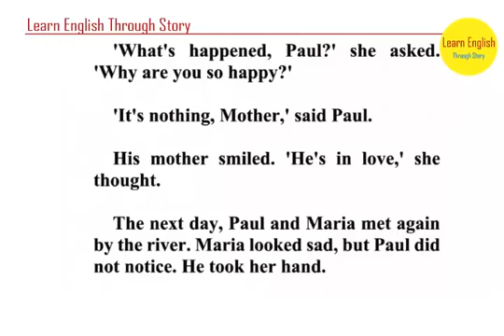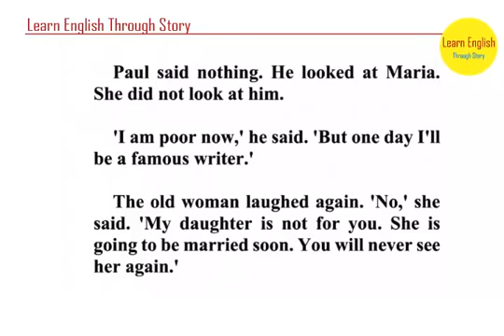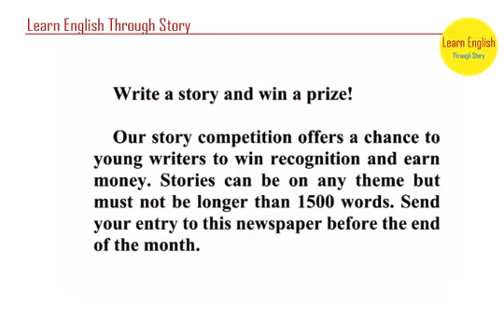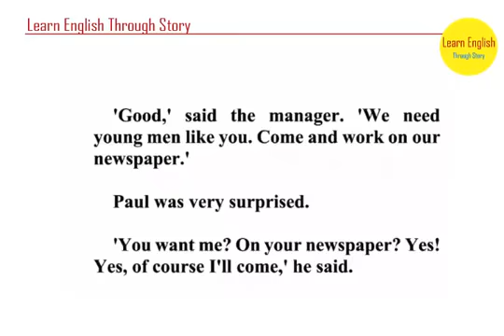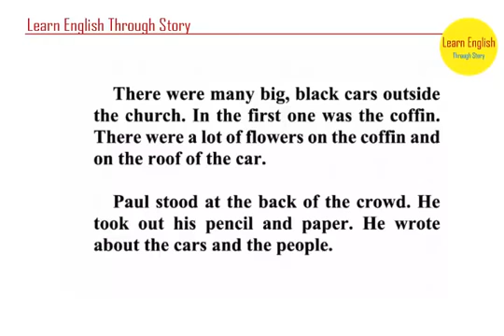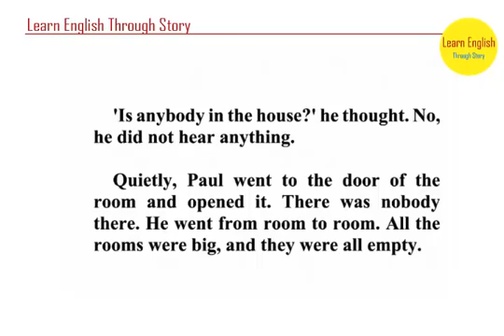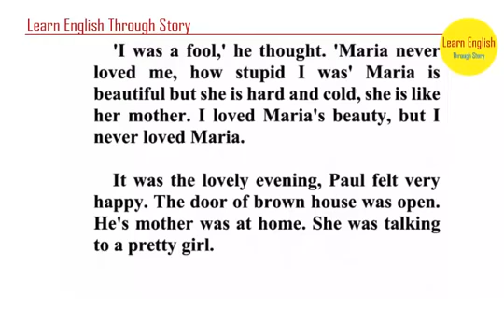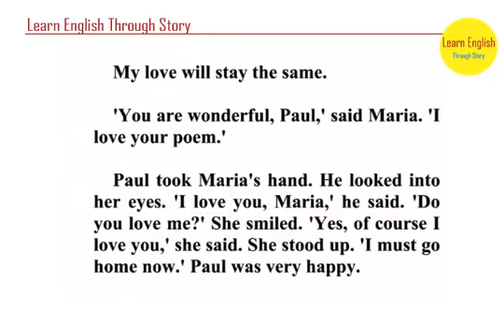Learn English through story The House on the Hill Elementary level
Learn English Through Story - The House On The Hill by Elizabeth Laird - Elementary Story: The House On The Hill Author: by Elizabeth Laird Level: Elementary It was a beautiful summer evening..